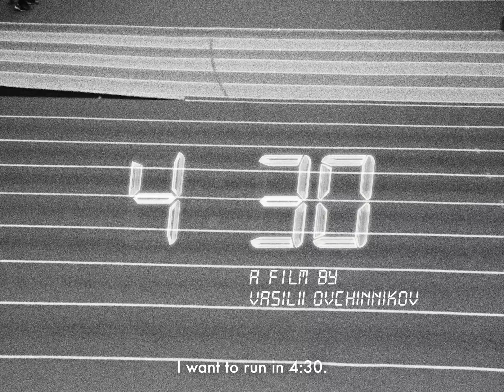4:30 short doc - trailer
A blind pensioner plans to run the marathon with a guide in the same average time it takes sighted athletes: 4 hours and 30 minutes… See the short documentary 4:30 by director Vasilii Ovchinnikov – screening at CSFF24 with KELLY – SOMEONE ELSE’S DREAM Nov 8 in cinema and online Nov 7-17, 2024. Tickets